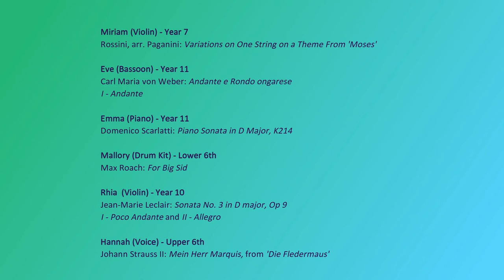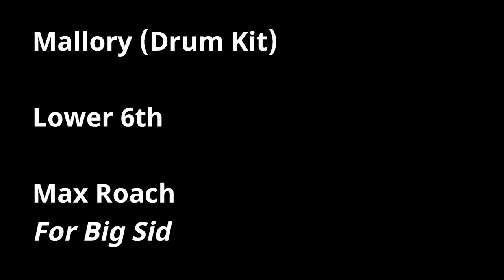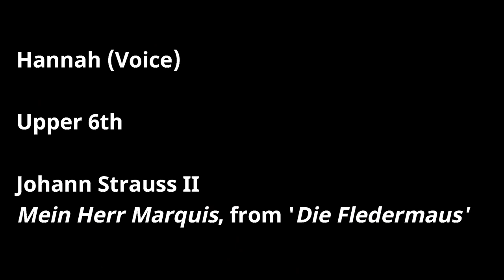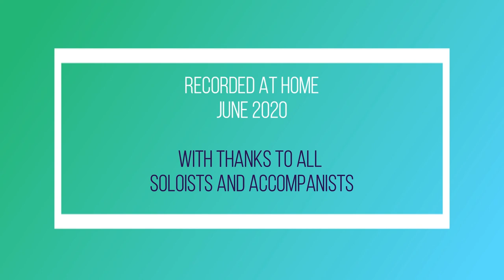GHS Lockdown Concert 2 - solos performed in July 2020